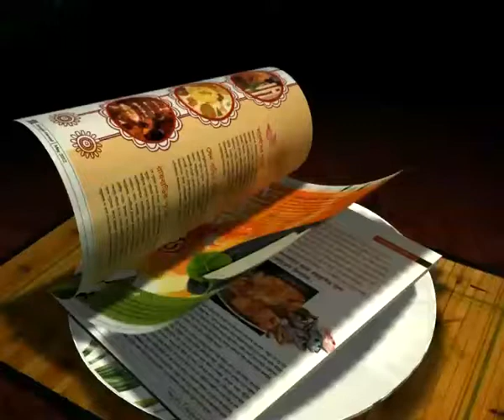KOLKATA FOOTBALL: MEHTAB HOSSAIN AND RAHIM NABI HAVE ALL PRAISE FOR THEIR CLUBS' SUCCESS..